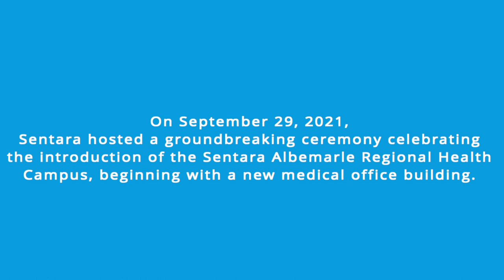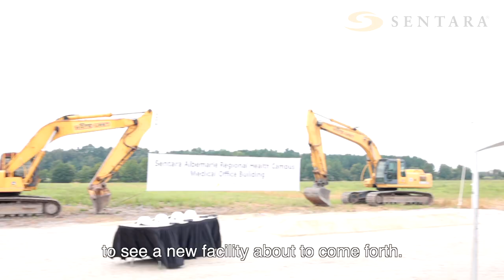Sentara Albemarle Regional Health Campus Medical Office Building Groundbreaking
On Sept. 29, 2021, Sentara hosted a groundbreaking ceremony celebrating the introduction of the Sentara Albemarle Regional Health Campus beginning with a new medical office building. Due to COVID-19 we were not able to host a large scale event but we made a grand announcement. Hear from leaders from Sentara and the community about this wonderful news!